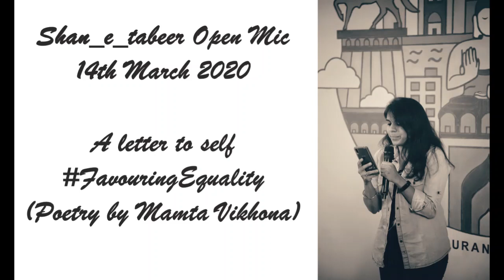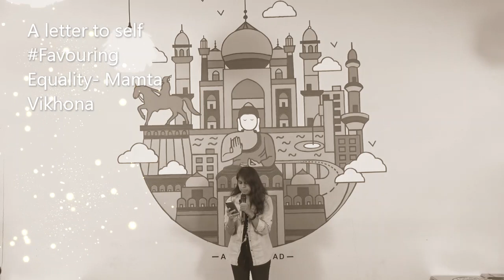openmic Shan_e_tabeer (14th March 2020) A letter to self poetry by Mamta Vikhona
Hey guys! This is a poetry performed by Mamta Vikhona in a open mic held by Shan_e_tabeer.